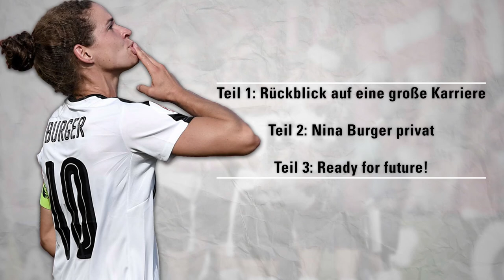ÖFB TV EXKLUSIV: Nina Burger im Portrait (Teaser)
ÖFB TV bat Rekordnationalspielerin Nina Burger zum exklusiven Portrait vor die Kamera.